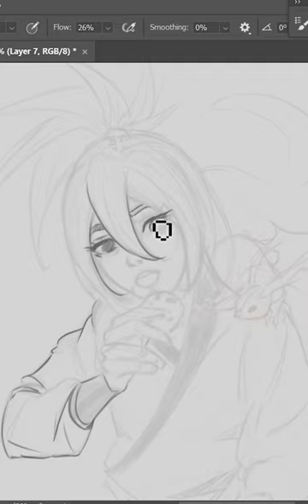Mei and Squirrel Sketch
Quick story I saw a squirrel in the park and I found some delicious and cheap cookies in the store, so when I started drawing... well this happened 😂